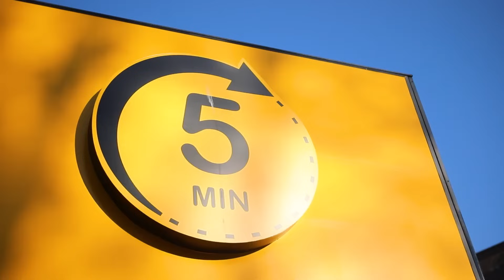SmartWash - Shkup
Reklamë për SmartWash - Shkup